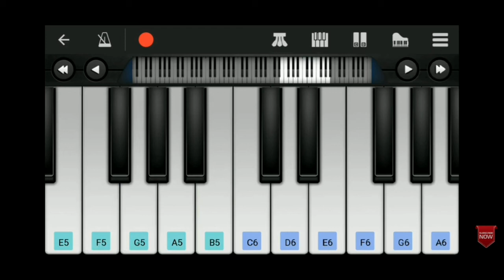Velaiyilla Pattadhari BGM perfect piano# VS Studio of Creation